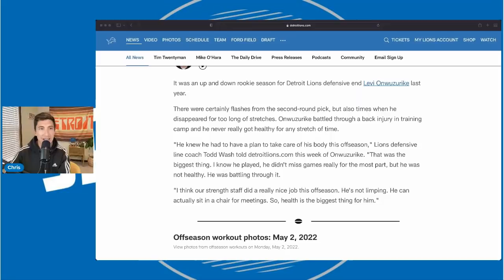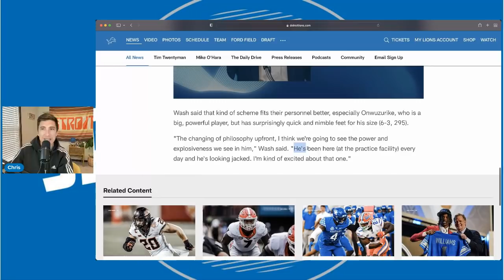Detroit Lions Levi Onwuzurike is "LOOKING JACKED" - Coaches loving his offseason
Detroit Lions Levi Onwuzurike Looks Like "A BEAST". Levi looks like a beast and could play a huge role for the Detroit lions this year. Coming into his second year for the Detroit lions it will be interesting to see how well he plays.

Levi Onwuzurike Detroit Lions
Levi Onwuzurike Lions
Levi Onwuzurike Detroit Lions News